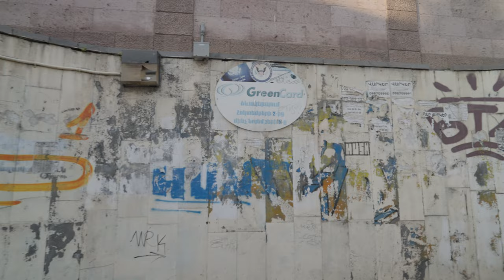[4k] Walking Tour 🇦🇲 Yerevan 2022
I leave the cool coffee shop in the garage and go to the cascade to go upstairs and look at Yerevan from above.